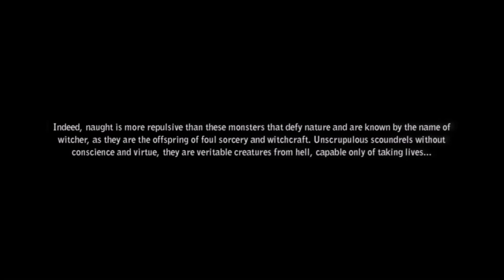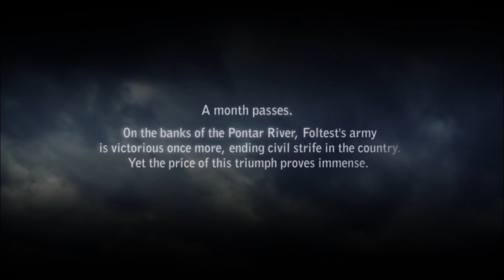Witcher 2 -- Prologue -- La Valette Castle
At the start of game, Geralt is being held prisoner in La Valette Castle. Luckily for Geralt, he gets interrogated by someone who's looking for the truth; Vernon Roche questions Geralt about the events that occurred during the siege of the castle.
6:00 -- Dawn -- By the King's Will
Geralt begins his day in bed with Triss, but their fun gets spoiled when Geralt is summoned by Foltest.
NOTE: Before going to meet the King, there's a few things you can do at the war camp.
---Melitele's Heart, 11:05.
On the path leading away from Triss' tent, Geralt will meet the Crinfrid Reavers and their apprentice Newboy. The Reavers want Geralt's advice on a talisman they've given to Newboy. They hope the talisman will protect Newboy in battle (and win a bet for them), but they don't want to get Newboy killed. The talisman is actually cursed, and the curse can be purged during Chapter 1 of the game. But for Geralt to obtain the talisman (and for Newboy's well-being), Geralt should warn them that the talisman is trouble. The Reavers will surrender the talisman and will see to it that Newboy is equipped with plate armor.
---Pyromaniac Ability, 16:14
The Pyromaniac ability improves Geralt's odds of inflicting Incineration with Igni or a weapon. To obtain it, just take fire damage from any source (including camp fires).
---Experienced Ability, 16:20.
If Geralt destroys 10 unique training dummies, he gains the Experienced ability that grants +10% XP from all sources. During the Prologue, Geralt can destroy 5 dummies at the Temerian war camp, and he can destroy 5 others in chapter 1.
---17:13, Shilard and Foltest.
---22:05, hitting Count Etcheverry with the ballista.
25:44 -- Morning -- At the Fore
Geralt must protect Foltest as the king leads the assault against Aryan La Valette. This sequence is rather linear, but it's the first dose of combat gameplay, and the combat can be harsh.
TIPS: Parry/Block attacks if you don't feel confident in your dodging abilities, use Axii to turn an enemy into a decoy for you, use Yrden to trap strong enemies while you kill weak enemies or attempt to perform backstabs, use Aard to force shield-bearers to kneel, and finally, although it's initially weak, Igni can deal large amounts of damage if Geralt upgrades his sign intensity.
BIGGEST TIP: Avoid getting surrounded. Use bombs and upgraded Igni to attack your enemies from a distance. The Grapeshot bomb formula can be obtained from Cedric in Chapter 1; Grapeshot can be made using Celandine + Bryonia or Celandine + Amethyst Dust.
---29:24, Assassin Ability.
Assassin improves Geralt's backstab damage by 50%. The ability is obtained by finding the dead Assassin easter egg after Geralt slays the first group of ballista defenders.
---36:09, Aryan La Valette.
Geralt can either: fight Aryan and his men, duel Aryan, or convince Aryan to surrender. If you convince Aryan to surrender, then Geralt will later earn the Strong Back ability (+50 carrying capacity).
38:26 -- Noon -- Trial by Fire
Easy sequence. Just avoid being out of cover while the dragon is breathing fire. Use the fire-breathing sound-effect to judge when it's safe to move out of cover.
42:55 -- Afternoon -- To the Temple
Foltest assigns the task of discovering a path to the local monastery. Before Geralt enters the sewers under the castle town, he should help some civilians.
---45:45, Woe to the Vanquished.
There are two groups of civilians that Geralt can save. For both groups, refuse a monetary reward in order to get more XP. The first group is being robbed by a pair of soldiers. Persuasion, Intimidation, or Axii can be used to make the soldiers leave, but Persuasion and Intimidation have a chance of failing.
The next group is under threat of being burned alive, 46:50. Geralt simply has to duel a commander in order to save them.
Once Geralt has saved the two groups, it's time to find a path to the temple, 48:50.
The path to the temple courtyard is linear. At the courtyard, 54:40, to get the gate key, you need to slay a La Valette Knight and the troops he leads. The knight has higher armor than the other enemies, so kill the others before him. Afterwards, backtrack, and open the gate.
58:00 -- Evening -- Blood of his Blood
The last memory from the battle is pretty simple. Follow Foltest and don't die. There's a QTE when you try to cross the bridge. Just right-click when you're prompted to. Afterwards, follow Foltest upstairs.
1:13:43 -- The Dungeons of the La Valettes
The final quest of the prologue; Geralt must escape La Valette Castle so he can track the kingslayer.
It doesn't matter if you sneak out or fight your way out; there's no gameplay bonus other than Roche giving a comment when you meet him at the boat.
For a stealth-approach, just watch what I do in the video. For a combat-approach, luckily, the Blackjack that you find near Geralt's cell has a Stun chance, and Geralt still can cast Signs.